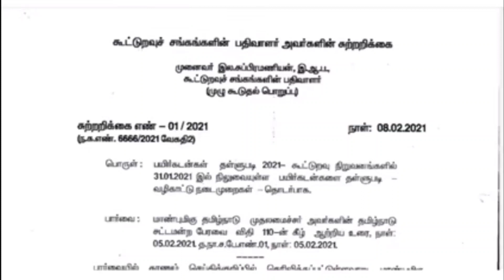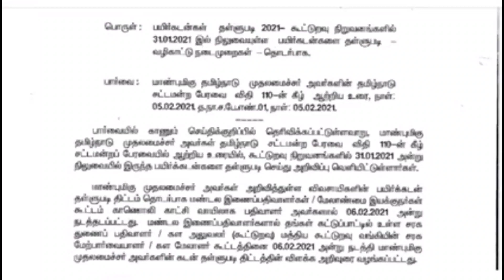Agriculture Loan Discount Scheme 2021 in Tamil Nadu Government | Agriculture loan scheme discount GO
Government Jobs , Education மற்றும் அரசின் இலவச உதவித்தொகை சம்பந்தமாக அனைத்து தகவல்களையும் உடனுக்குடன் பெற Telegram குரூப்பில் இணைந்து கொள்ளவும். Link.